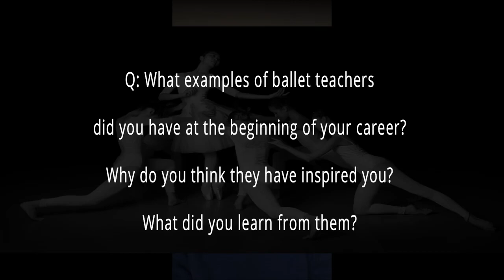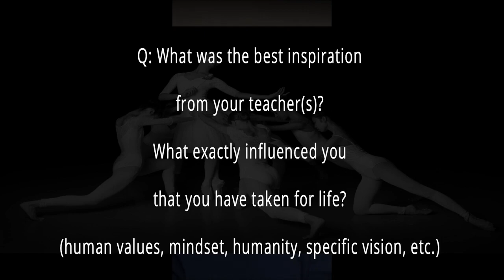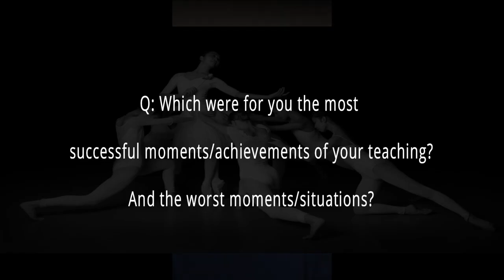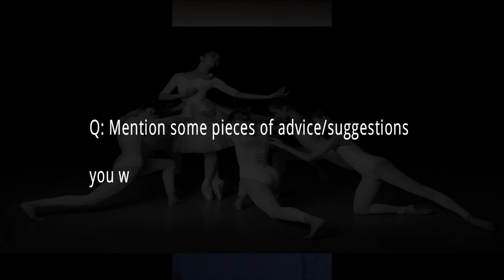SASKIA TINDLE Interview, Successful Ballet Teachers Inspiring Young Ballet Teachers 2021